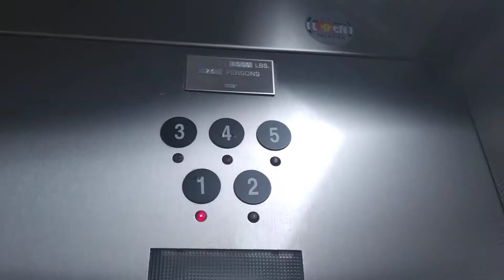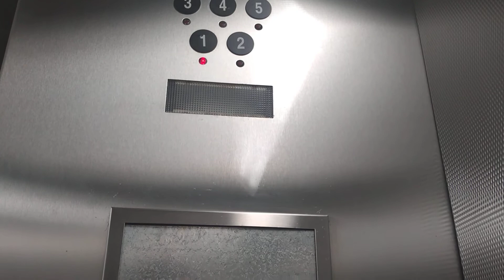Thyssen Krupp Elevator - Welte Garage #2 @Central Connecticut State University - New Britain, CT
Fun fact one of my friends got stuck on this elevator. Glad that didn't happen to me and Illya!